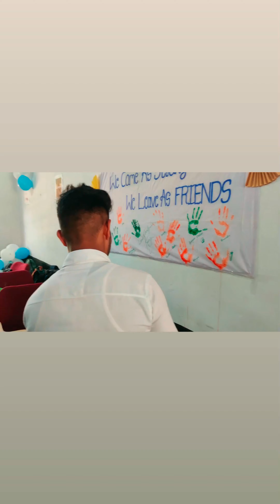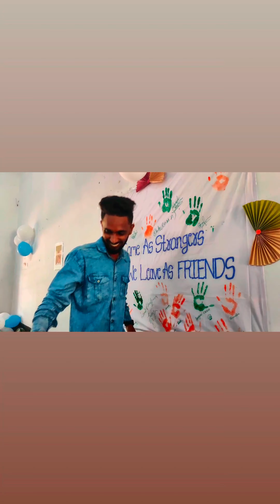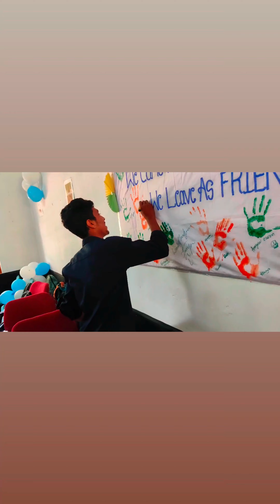Farewell Party at Dr A.V Baliga College Kumta Batch 2020-2022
Students of Master of Science in Analytical Chemistry at Dr A.V Baliga Arts & Science College Kumta 581343